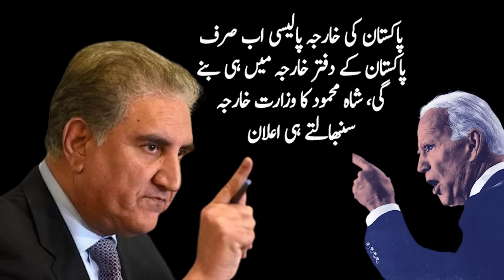Why Supreme Court is Closed? Shah Mahmood Qureshi's Daughter Meher Bano interviews Sabee Kazmi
About Me
As-salamu alaykum, my name is Sabee Kazmi.
About the video:
• Why Shah Mahmood Qureshi is missing now?
• Who is behind the abduction and re-arrest of Shah Mahmood Qureshi
• Deep State actors, international Establishments, or unknown people?
• Why Supreme Court is closed tomorrow suddenly?
• Are elections postponed or a bigger matter in Pakistan?
• Election campaign of Shah Mahmood Qureshi and PTI?